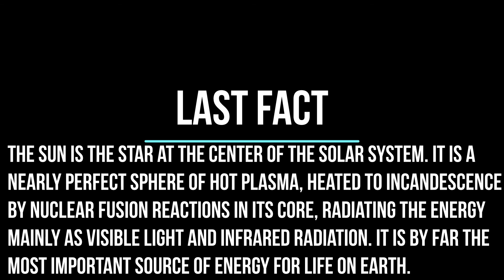facts about sun